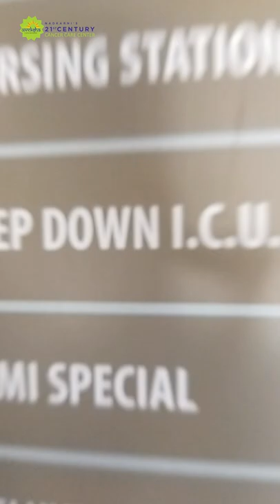21st Century Cancer Care Delux Rooms Tour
We offer rooms which are functionally efficient, spacious and aesthetically designed. We offer different options: private deluxe rooms, twin sharing rooms and common room. They are assigned as per availability,  and the needs of individual patients.